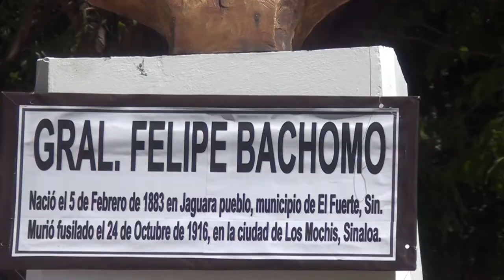Resumen Cabalgata Calsa 2019